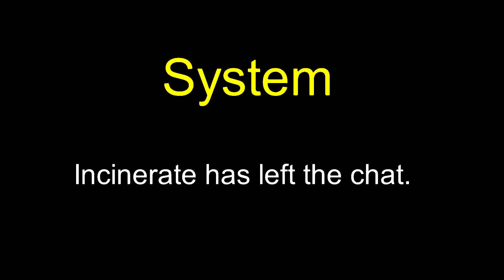Genos Ultimate Animation • FLAMEWAVE CANNON • SPEEDBLITZ DROPKICK • THUNDER KICK • Sticknodes